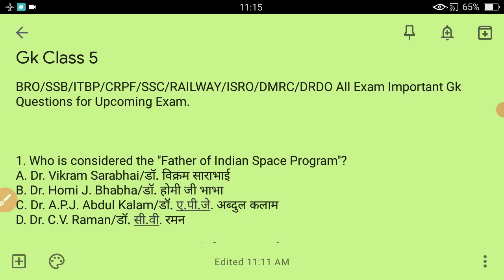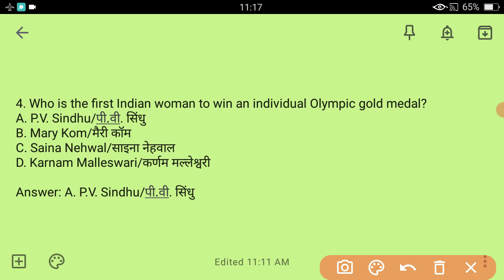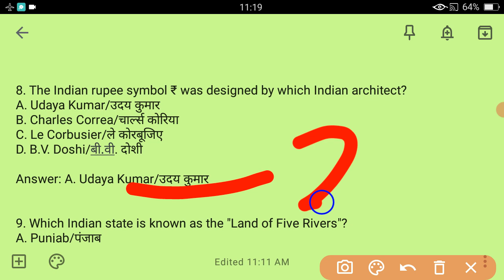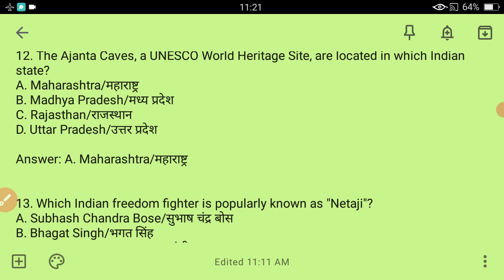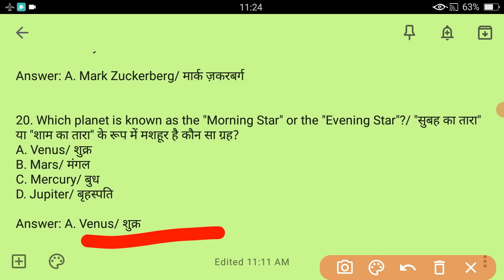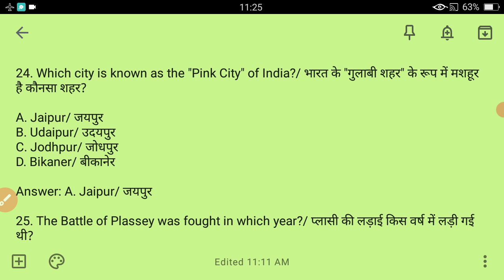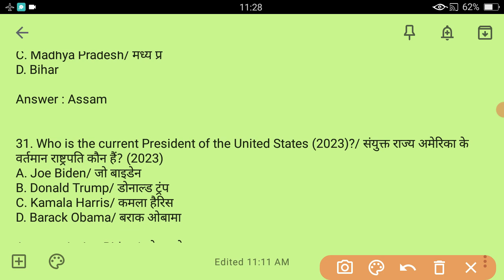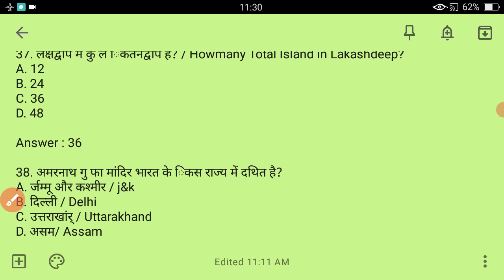BRO/SSB MMV/ITBP MMV/CRPF/SSC/RAILWAY/ISRO/DRDO Exam All Important GK Questions As Per Syllbus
This Video Series is helpful for your upcoming  All Exam Gk,Gs,GA Related Questions & Answer we can bring all previous year Exam Questions in this Video Series.